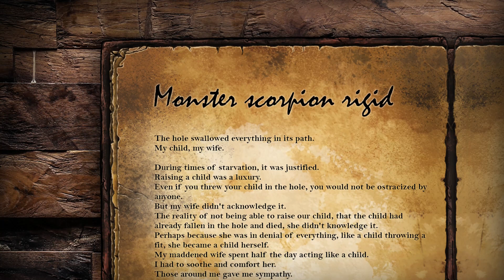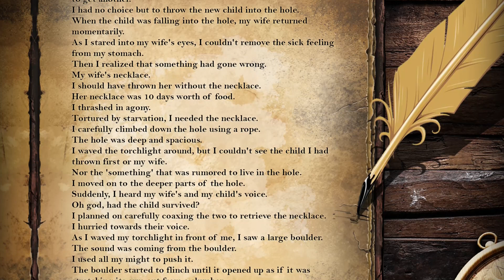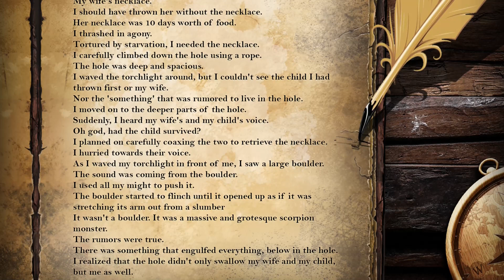Monster scorpion rigid - Audiobook ｜Mad World - Age of Darkness - MMORPG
A story about a man who had found his once-lost precious ones.
How had the man lost his child and also had to "send" away his wife?
The hole swallowed everything in its path.

My child, my wife.

During times of starvation, it was justified.

Raising a child was a luxury.

Even if you threw your child in the hole, you would not be ostracized by anyone.

But my wife didn't acknowledge it.

The reality of not being able to raise our child, that the child had already fallen in the hole and died, she didn't knowledge it.

Perhaps because she was in denial of everything, like a child throwing a fit, she became a child herself.

My maddened wife spent half the day acting like a child.

I had to soothe and comfort her.

Those around me gave me sympathy.

Sympathy for the fact that I had barely gotten rid of a child, only to get another.

I had no choice but to throw the new child into the hole.

When the child was falling into the hole, my wife returned momentarily.

As I stared into my wife's eyes, I couldn't remove the sick feeling from my stomach.

Then I realized that something had gone wrong.

My wife's necklace.

I should have thrown her without the necklace.

Her necklace was 10 days worth of food.

I thrashed in agony.

Tortured by starvation, I needed the necklace.

I carefully climbed down the hole using a rope.

The hole was deep and spacious.

I waved the torchlight around, but I couldn't see the child I had thrown first or my wife.

Nor the 'something' that was rumored to live in the hole.

I moved on to the deeper parts of the hole.

Suddenly, I heard my wife's and my child's voice.

Oh god, had the child survived?

I planned on carefully coaxing the two to retrieve the necklace.

I hurried towards their voice.

As I waved my torchlight in front of me, I saw a large boulder.

The sound was coming from the boulder.

I used all my might to push it.

The boulder started to flinch until it opened up as if it was stretching its arm out from a slumber.

It wasn't a boulder. It was a massive and grotesque scorpion monster.

The rumors were true.

There was something that engulfed everything, below in the hole.

I realized that the hole didn't only swallow my wife and my child, but me as well.